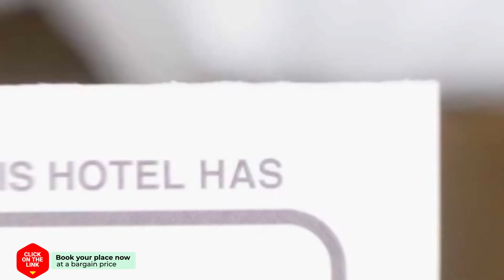Parc Ganuenta hotel review | Hotels in Colijnsplaat | Netherlands Hotels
Parc Ganuenta hotel video review. Hotels in Colijnsplaat, european 3 stars hotels.